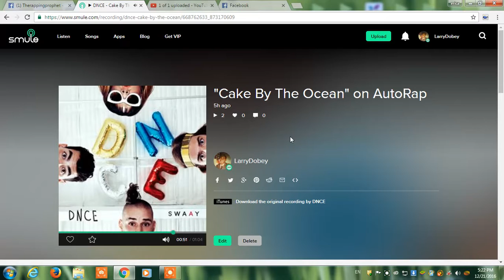god so loved the worldthat includes you too